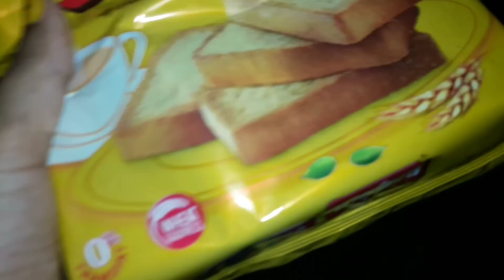My simple skin care 😱😍//ajke onek din pore ranna korlam pomfret macer jhaal😋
My snack video: Ria Malakar